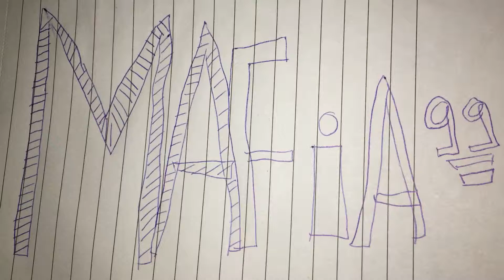ATP 500 Rotterdam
Mein Instagram : marcotennisplayer